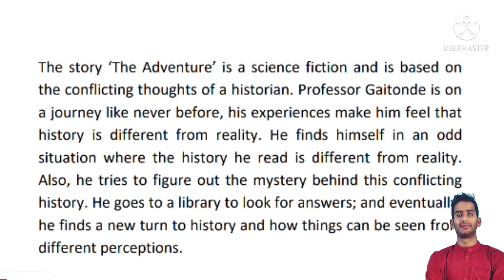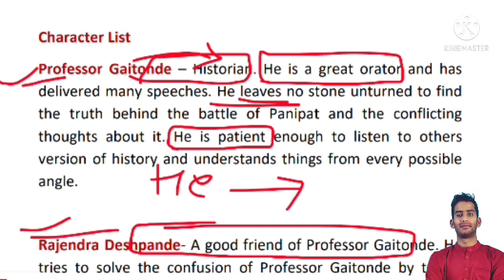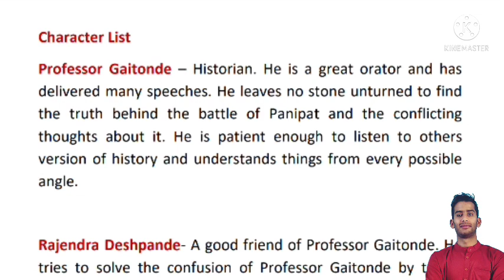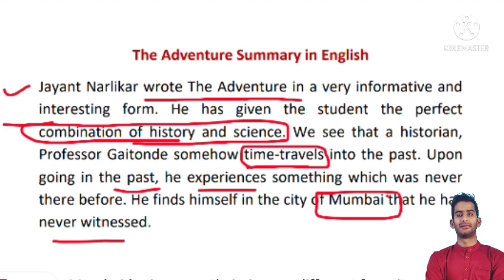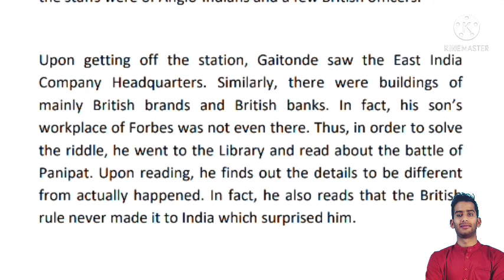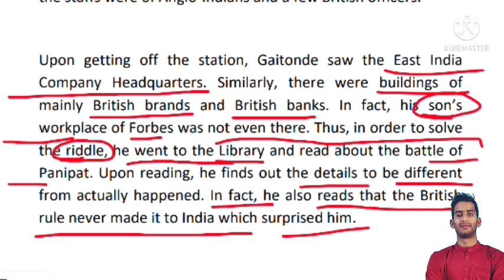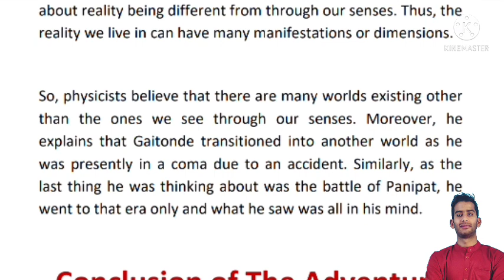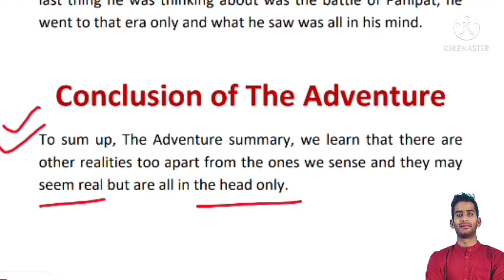Class 11th English Summary || The adventure || Characters